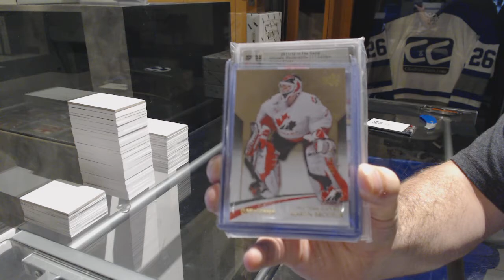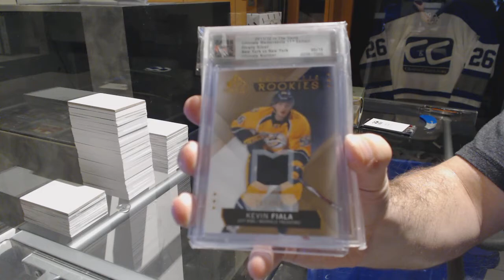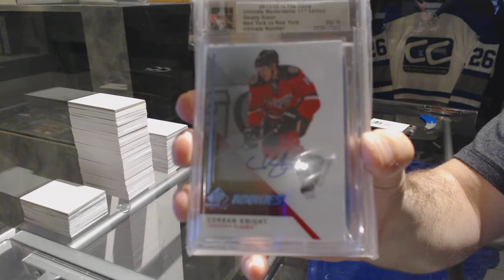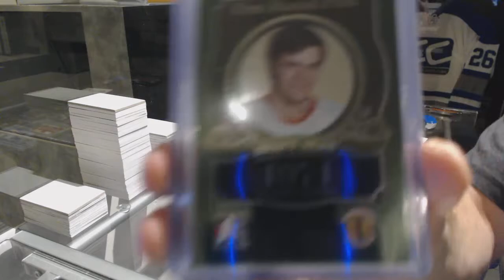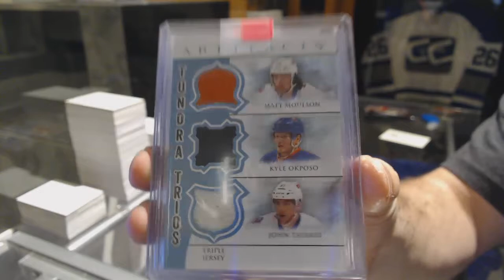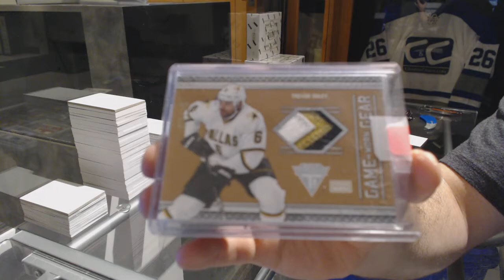CNC Gold VIP Mystery Hockey 2 Box Break - C&C 7414